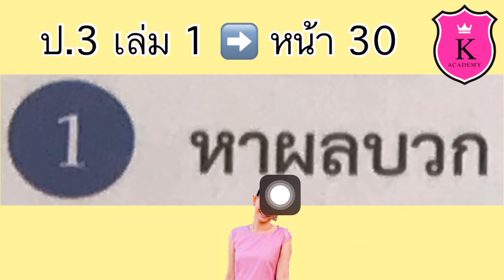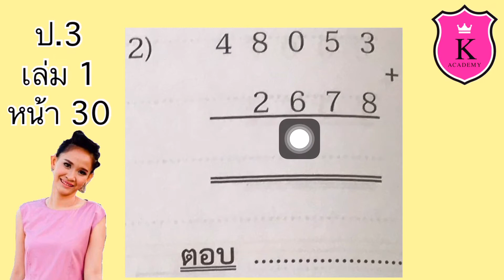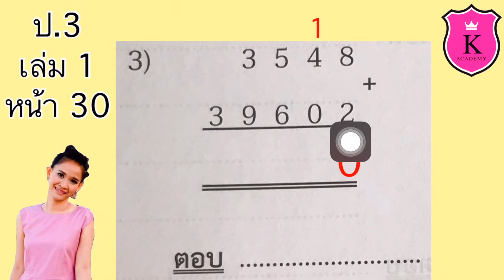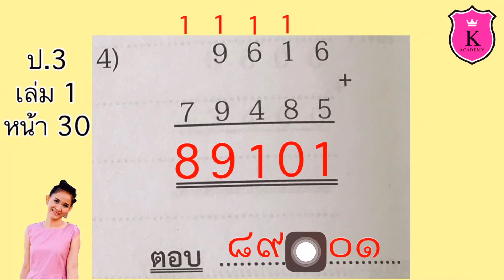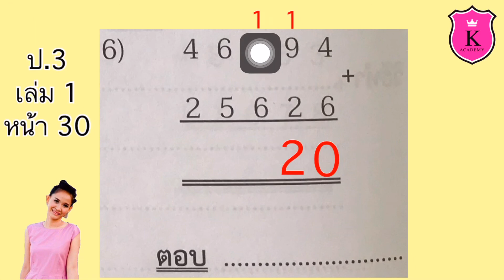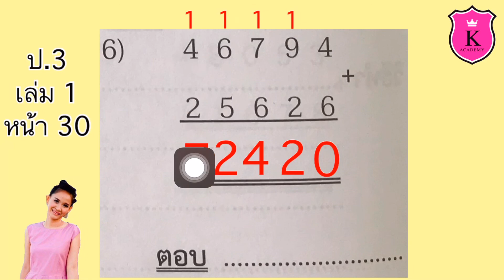คณิตศาสตร์ ป.3 เล่ม 1 หน้า 30 Full การบวกและการลบจำนวนนับไม่เกิน 100,000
การบวกและการลบจำนวนนับไม่เกิน 100,000

แบบฝึกหัด 2.2.2

การหาผลบวกโดยการตั้งบวกมีการทด